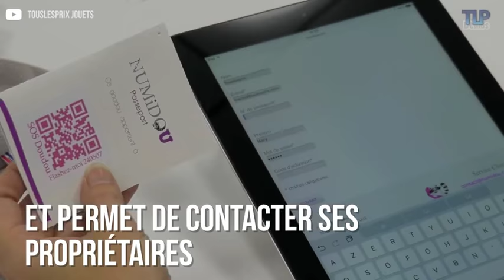Numidou, le doudou connecté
Le doudou Numidou deviendra vite le meilleur ami des tout petits. Tout doux et trop mignon, il dispose d’un outil pour le géolocaliser. En flashant le QR code unique à chaque NUMiDOU, la personne qui retrouve le doudou a instantanément accès aux coordonnées des propriétaires pour les joindre. Plus de perte de doudou ! En plus, le raton laveur dispose au bout de sa queue d’un scratch pour attacher une tétine. Pratique pour les enfants tête en l’air ! Eco-conçu, Numidou est réalisé à 100% de polyester, une matière recyclable à l’infinie. Il se lave en machine à 40° et sèche rapidement. Testé en laboratoire pour répondre aux normes, il est fabriqué en France dans l’une des dernières usines de peluches en BretagneLa peluche se déclinera bientôt sous forme de toute une gamme de produits, comme les trousses, accessoires et déco de chambre pour bébé. Le petit raton laveur est déjà disponible à la vente en ligne sur son site en quatre couleurs et personnalisables.Numidou a été conçu pour ne pas émettre d’ondes nocives. Connecté, mignon et inoffensif on craque !